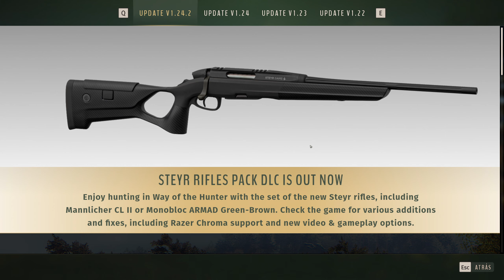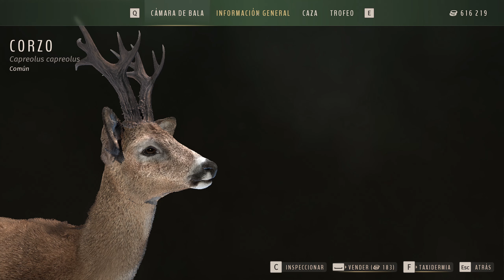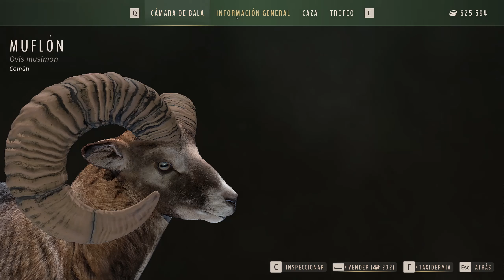Way of the Hunter: Cazamos en Transilvania antes y después de la nueva actualización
Cazamos excelentes ejemplares en Transilvania y mostramos algunas mejoras de la nueva actualización